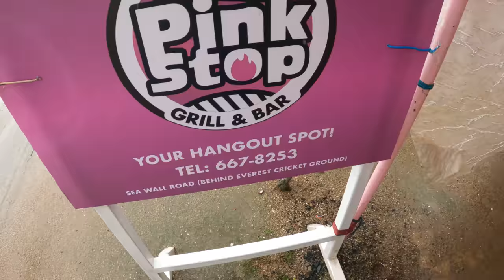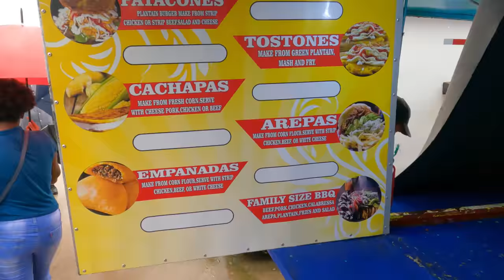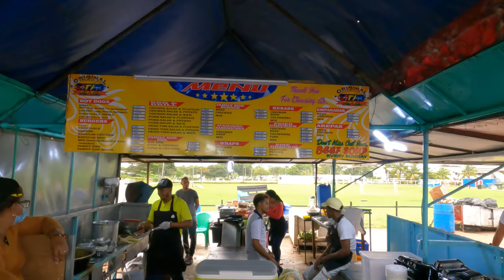I Tried Guyanese Seawall Street Foods (Guyana Street Food Tour) Delicious 😋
I Jamaican tries delicious Guyanese Street food tour along the Kingston seawall in Georgetown, Guyana.